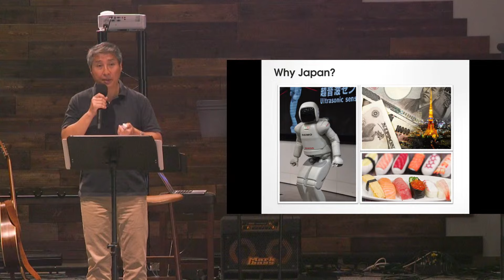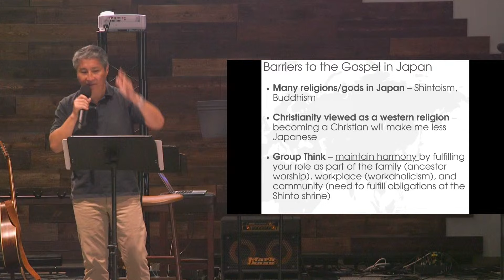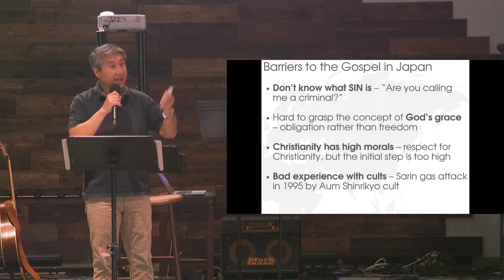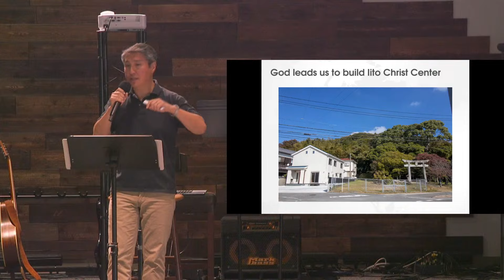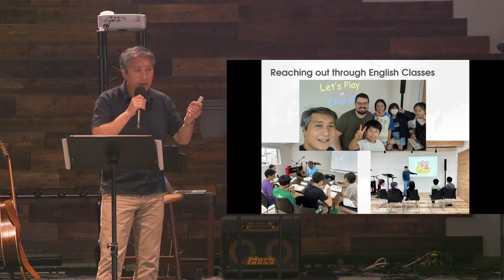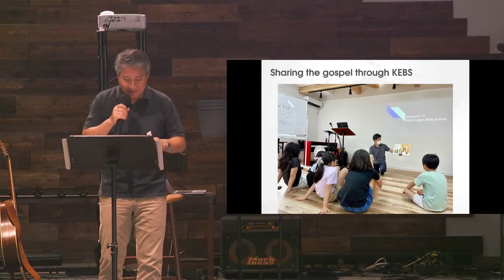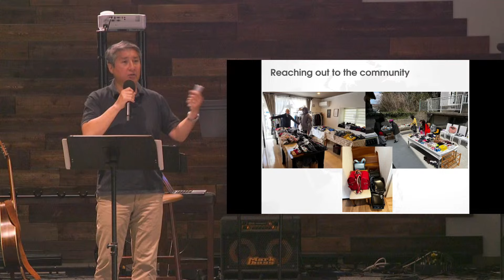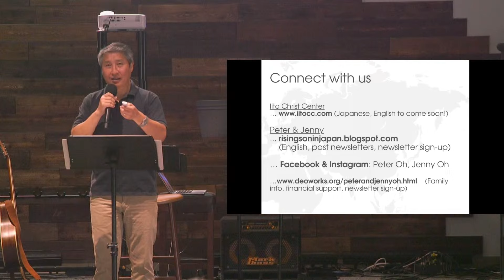Sent Because of His Name - ARCHE Worship - 10.13.2024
ARCHE @ KCPCH Sunday Live Stream
Sermon Passage: Exodus 3:1-15
Speaker: Pastor Pete Chung
Sign-Up for our weekly Newsletter on our website!